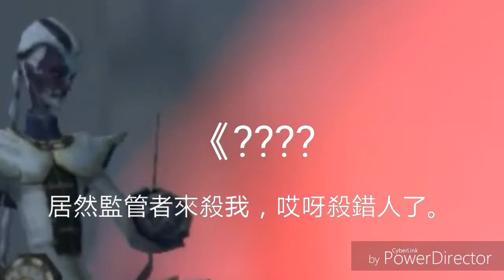第五人格ep8。4個律師 看看能不能獲勝? （我救超多人）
不可能。